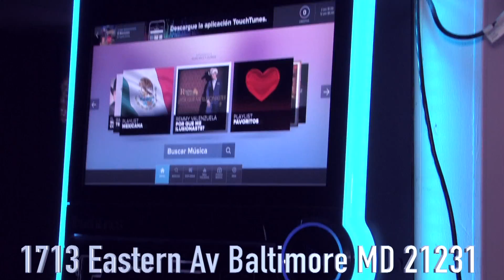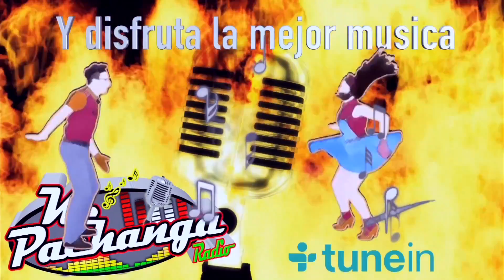El Noa Noa